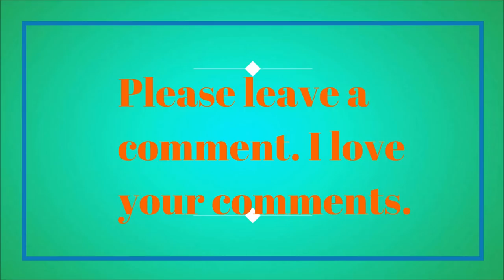Whose Wig Flew Off ?Traditions,Hover Board Shenanigans,( Vlogmas Day 26)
Wondershare/Filmora